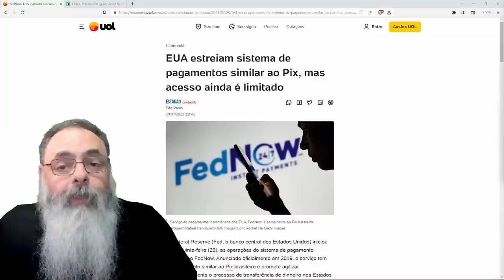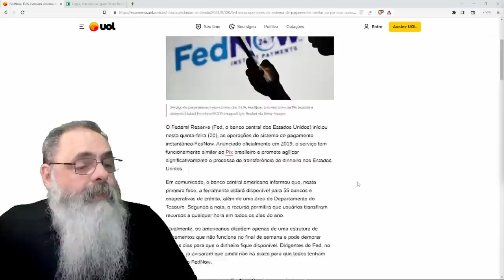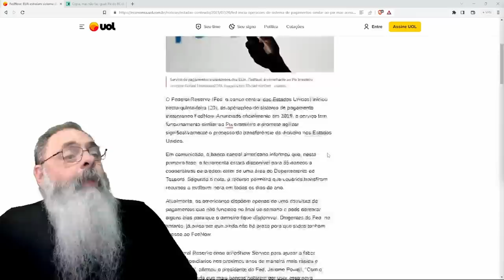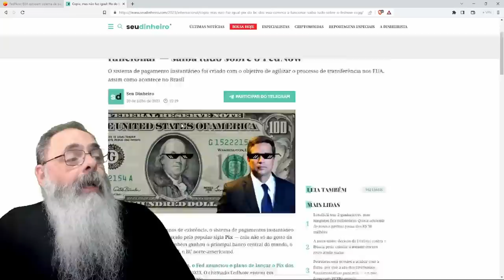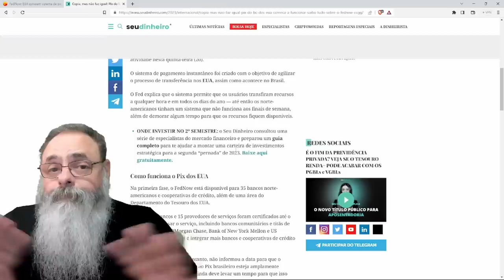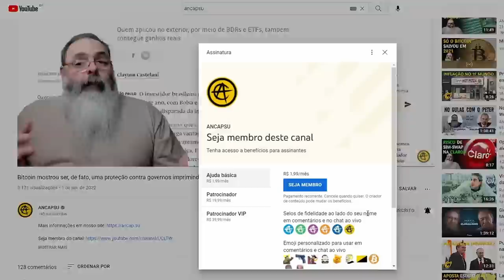FED, o BANCO CENTRAL AMERICANO, lança FEDNOW, uma CÓPIA do PIX BRASILEIRO, mas com UMA DIFERENÇA